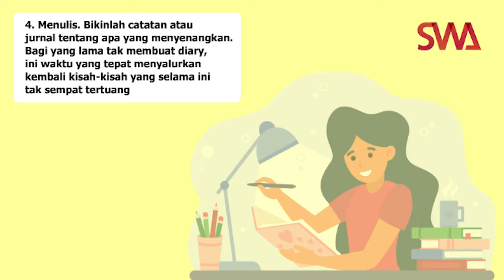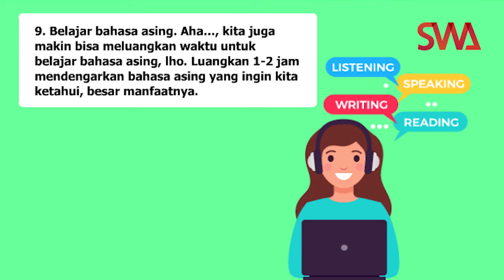Mengusir Rasa Bosan dan Tetap Poduktif Dirumah